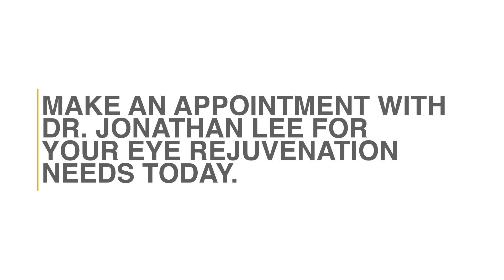Can Botox Fix Aging Eyes?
Can botox be used to fix your aging eye? Dr. Jonathan Lee explains if botox can remedy issues regarding aging around the eye and rejuvenate your eyes.

Make an appointment with Dr. Jonathan Lee for your eye rejuvenation needs today!